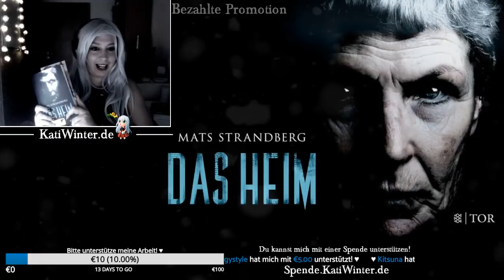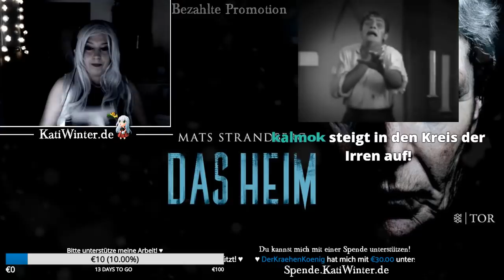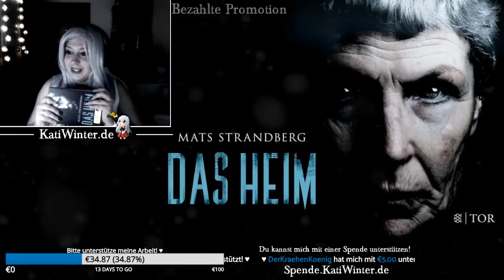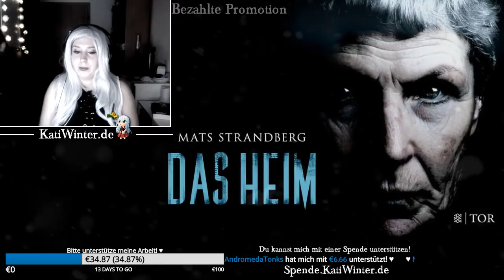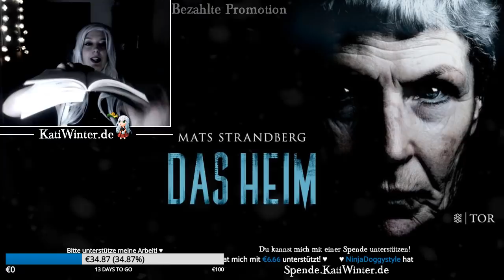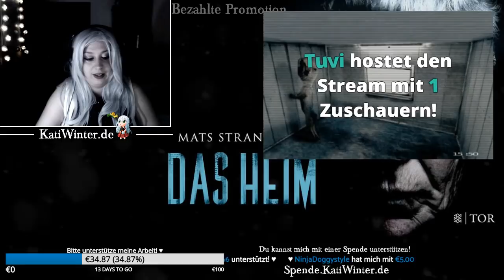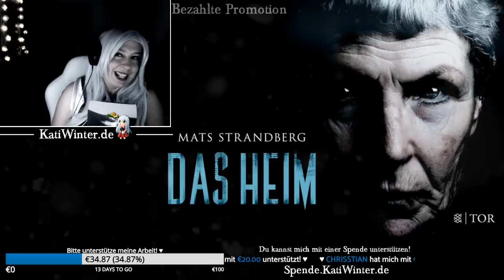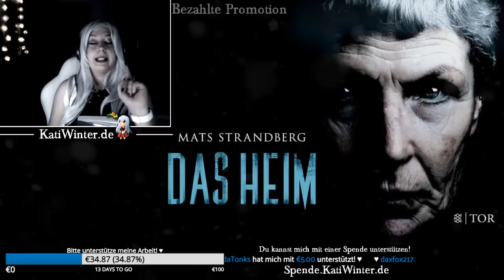Das Heim (Buchvorstellung) Livestream vom 16.11.18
***Wenn du mehr von mir hören möchtest, dann lass mir doch ein Abo da***
Technik-FAQ:
✗Mein Mikrofon (aktuell jetzt nicht mehr)
✗Mein Schneideprogramm
Die Amazon-Links ✗sind mit dem Amazonpartnerprogramm verbunden. Wenn du etwas über diese Links bestellst, entstehen KEINE Mehrkosten für dich, jedoch geht eine kleine Provision an mich. So kannst du mich unterstützen! ♥